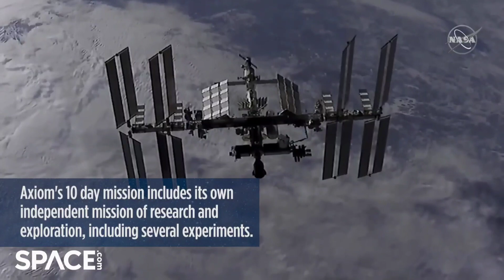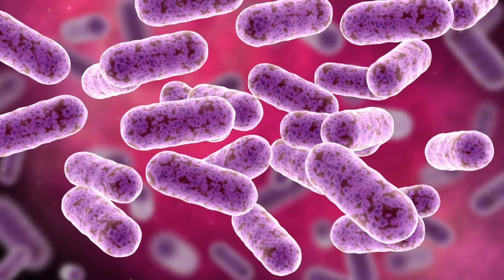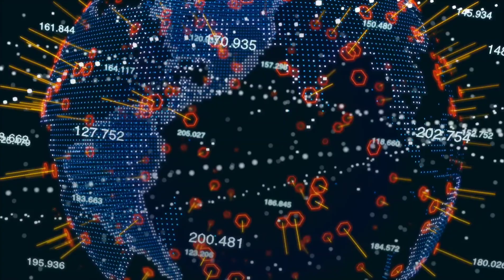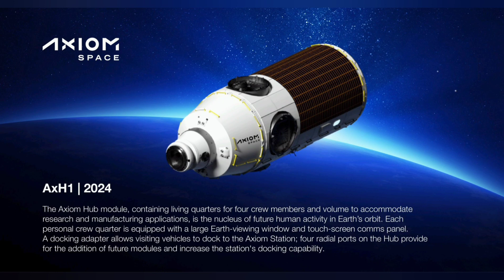New ISS with artificial gravity?? Axiom, NASA and Europe start a space city!!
This is Chapter 2 of my ISS Mk 2 series.  Axiom Space is building a new station using ISS as a platform with SpaceX help.  This has many advantages, and artificial gravity is even in their long term plans, but if Russia sabotages ISS, the whole plan could be sunk.

The Axiom Station!!